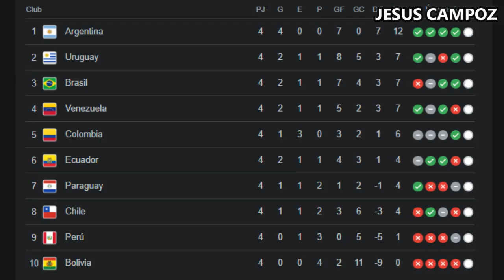Colombia vs. Brasil en vivo, donde ver, a que hora juega colombia vs. brasil Eliminatorias 2026 hoy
Donde ver el partido entre el Colombia vs Brasil que está dando mucho que decir en las redes sociales como parte de Eliminatorias 2026, un partidazo que se disputara en el Estadio Metropolitano de Fútbol Roberto Meléndez, para hoy jueves 16 de noviembre 2023 y que indudablemente mantendrá a los hinchas expectantes, colombia vs. brasil un encuentro prometedor, cual es el pronostico del partido quien ganara o cuales son las predicciones / prediccion y además ¿En qué horario y en qué canal se puede estar viendo en vivo y en directo? Vamos a conocer todos los detalles.